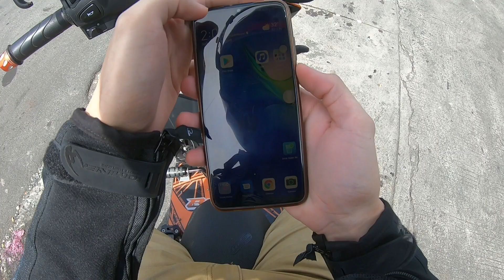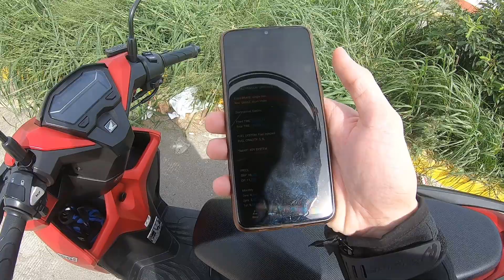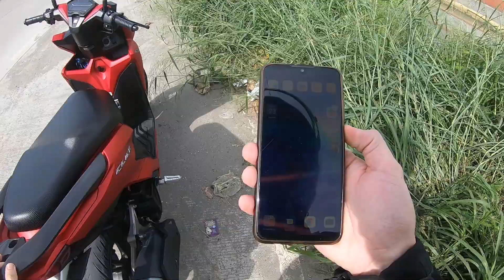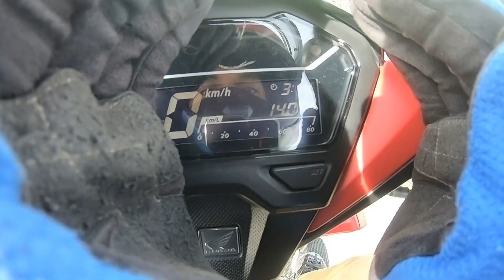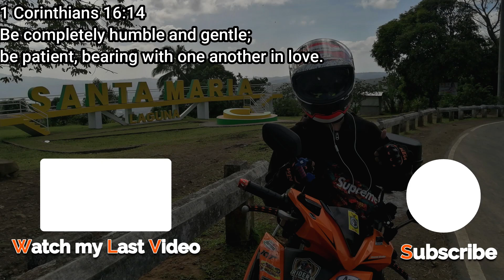HONDA CLICK 150i GAME CHANGER | Taste Ride | Performance & Features | First Impression | Episode 8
Oo nga pala guys hindi ko namention na FOR SALE na pala ung Honda Click

---FOR SALE---
Honda Click 150i 2019 Version
-August 31, 2019 Acquired
-Registered until October 22, 2020
-Complete Legal papers
-Original OR/CR
-First Owner
-All Stock
-8,xxx km odometer reading
-No Issue sasakyan nalang
-pass sa buy and sell

Php 85,000.00 (Negotiable)

RFS: Mag uupgrade ang Owner

Okay so Hello once again for another Bike Review :)
Ngayon naman magrereview tayo ng Honda click 150i or kung tawagin ay Game changer.

---Specifications---

Make: Honda
Model: Click 150i
Engine: 4-stroke, SOHC, liquid-cooled, eSP
Displacement: 150cc
Transmission: V-belt automatic
Bore & Stroke: 57.3 x 57.9 (mm)
Max Power: 13.2 PS @ 8,500 rpm
Max Torque: 13.4 Nm @ 5,000 rpm
Wheelbase: 1280 mm
Seat Height: 769 mm
FR Suspension: Telescopic fork
RR Suspension: Unit swing
FR Brake: Single disc
RR Brake: Drum
Wet Weight: 113 kg
Start Option: Electric
Tires Size (Front): 90/80 - 14 M/C 43P
Tires Size (Rear): 100/80 - 14 M/C 48P
Smart key system equipped
Fuel system: Fuel injected
Over-all Dimension: (L x W x H)1,919 x 679 x 1,062 (mm)

---Aftermarket Parts---
14 degree Kalkal pulley set
13/15 Combination Flyball

---Price---
Honda CLick 150i 2020
SRP: 98,900php
Downpayment: 11,000php

Monthly
3yrs: 4,645php
2yrs: 5937php
1yr: 9,813php

GodBless & Ride Safe !